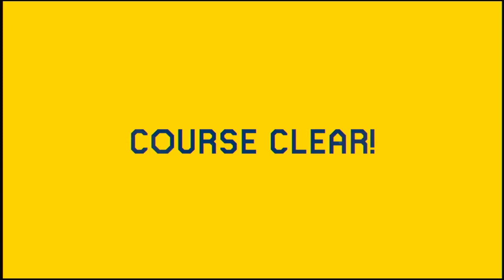Playing my daughters 20 hard levels - Super Mario Maker 2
0:00  30sec Speedrun
01:08 40sec Bulletbill
02:25 60sec Speedrun
04:02 70sec Speedrun
05:52 70sec Speedrun
07:38 80sec Speedrun
09:38 140sec Speedrun
12:34 140sec Speedrun
15:47 Louises curse
19:25 Run to the goal
23:28 Speedrun 140
26:27 Speedrun Castlerun
28:23 Speedy
34:18 1screen precision jump
35:19 Summer Action
43:08 Shell Throwing
45:40 Speedrun 30 sec
46:44 Louises night level
52:22 Red coin speedrun